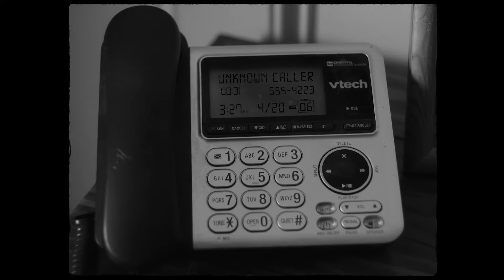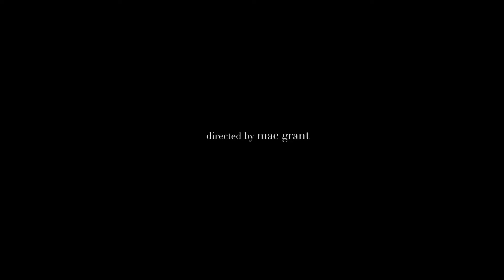Childish Major - Dream Went Bad ft. Tish Hyman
Dream Went Bad (Feat. Tish Hyman) by Childish Major